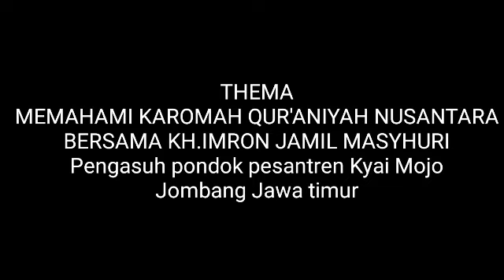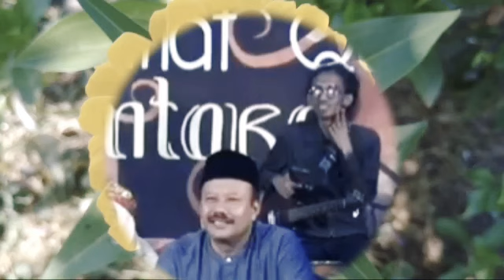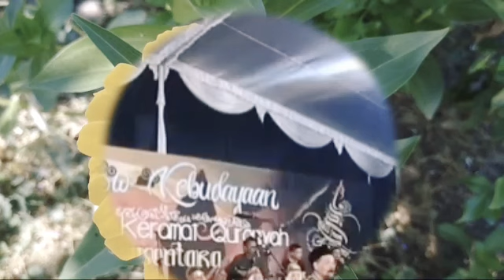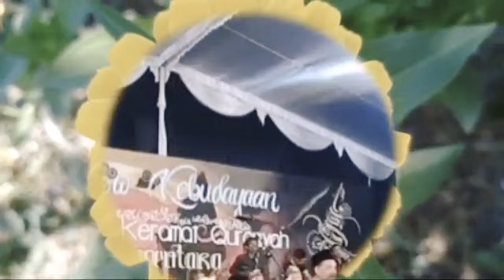KH IMRON JAMIL TERBARU || MEMAHAMI KAROMAH QUR'ANIYAH NUSANTARA